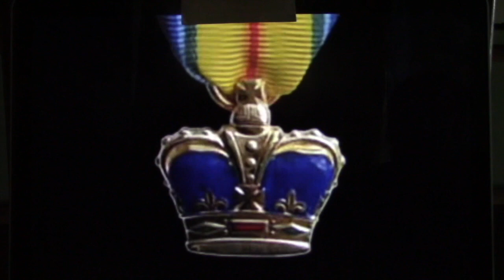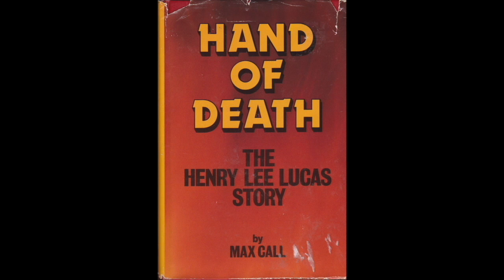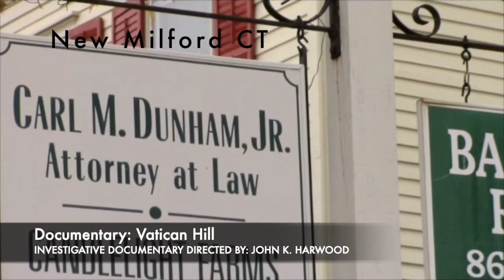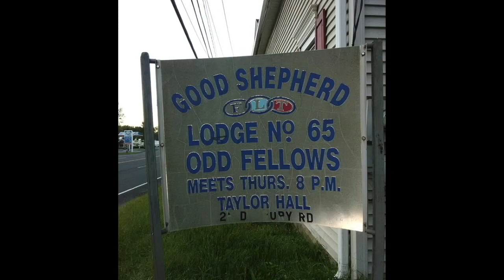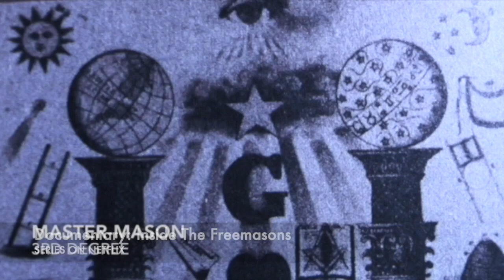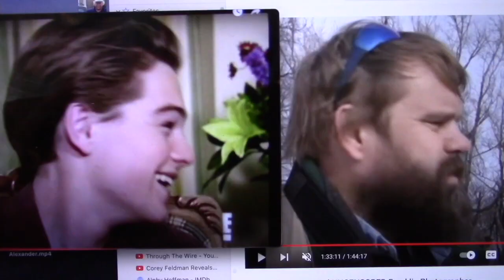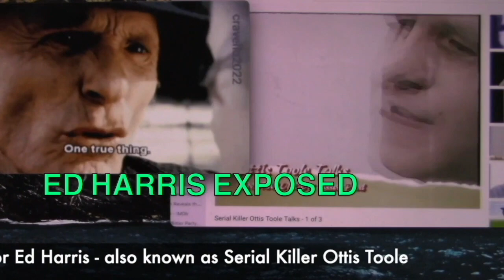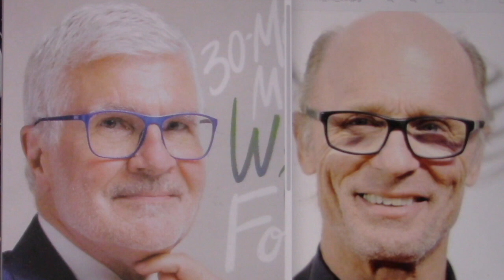Ed Harris and The Monarch Program